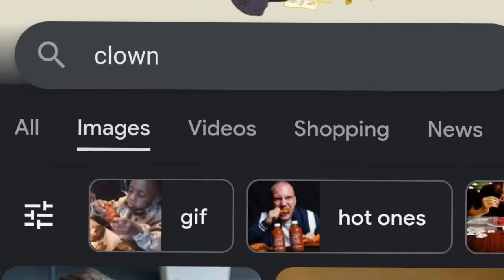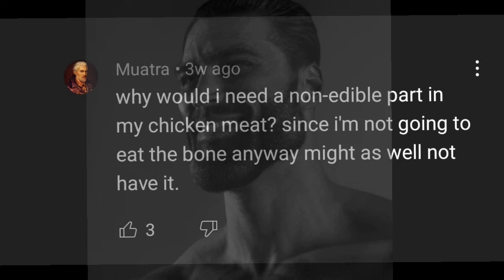Leave Boneless Wings Alone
center text